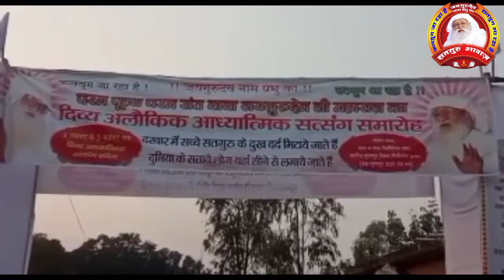2 नवंबर 2021 दिव्य शोभायात्रा पीलीभीत